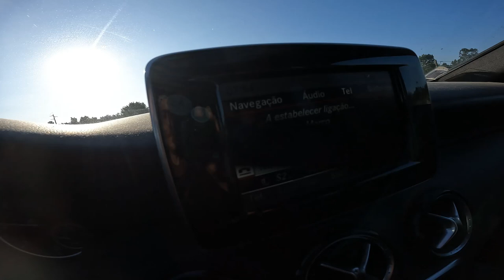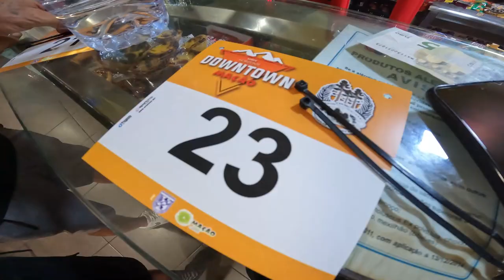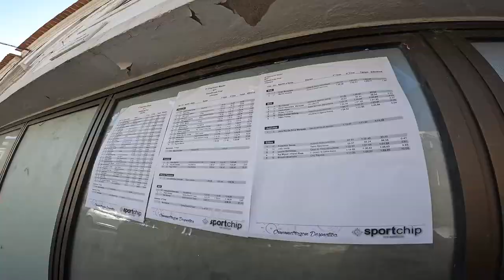Vlog #29 - DHU Mação, o quase, mais um 4º lugar!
Fica mais um video, espero que gostem!

Siga-me tbm no instagram: @rubenlferreiraa